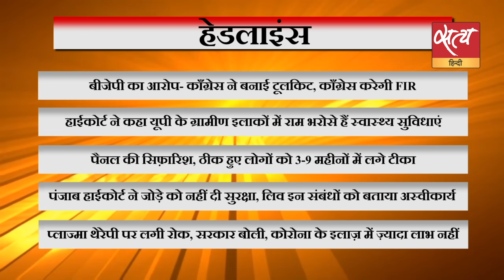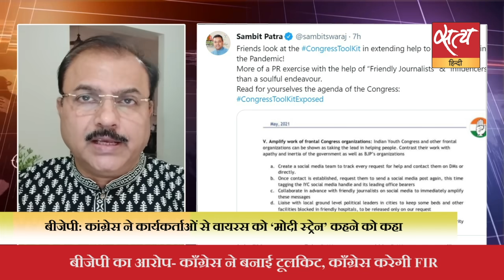बीजेपी : टूलकिट में ‘मोदी स्ट्रेन’ कहने को कहा गया । Congress Toolkit । BJP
बीजेपी का आरोप कांग्रेस ने देश और पीएम मोदी को बदनाम करने के लिए टूलकिट बनाई है।  इलाहाबाद हाईकोर्ट ने कहा यूपी के ग्रामीण इलाकों में राम भरोसे हैं स्वास्थ्य सुविधाएं। देखिए दिन की बड़ी ख़बरों का विश्लेषण वरिष्ठ पत्रकार मुकेश कुमार के साथ

The BJP has accused the Congress of creating a toolkit to discredit PM Modi. Watch Suniye Sach with Mukesh Kumar